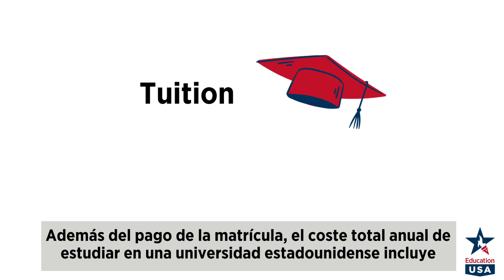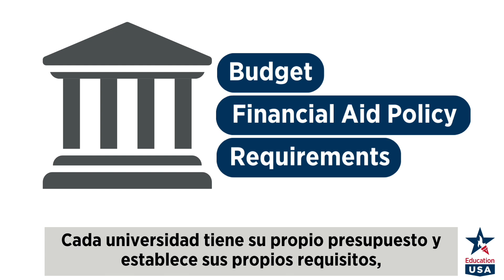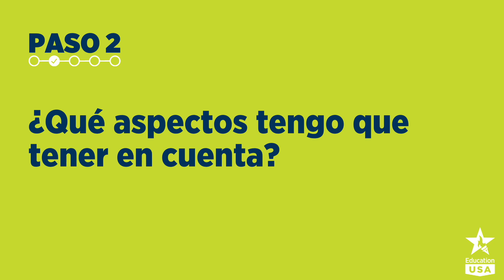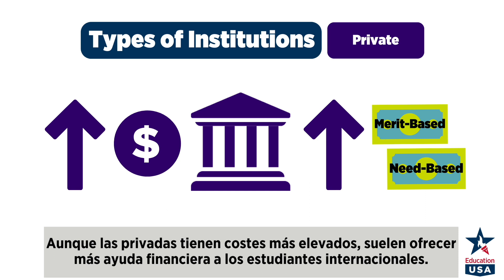Paso 2: Financia tus Estudios de Grado en EE. UU.